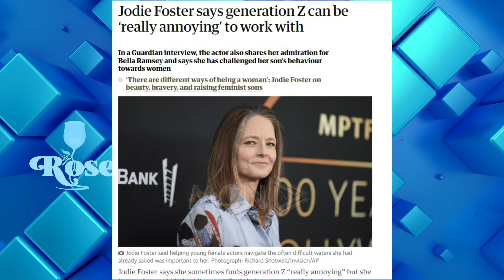Gjenerata “Z”, paragjykime dhe perceptime për këtë brez